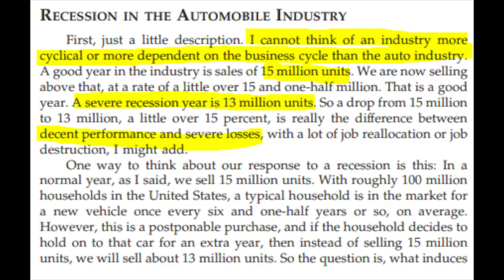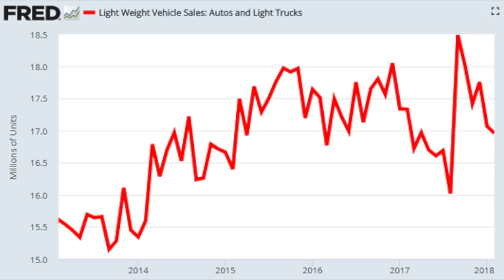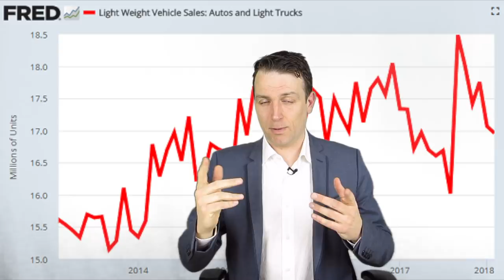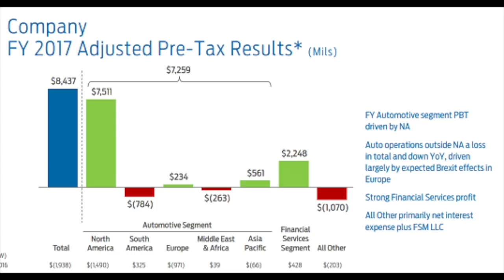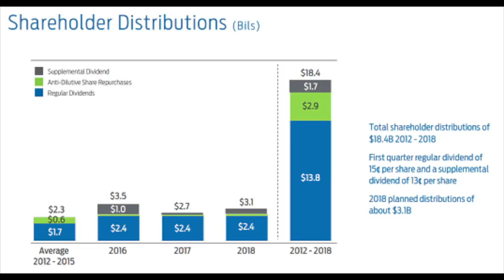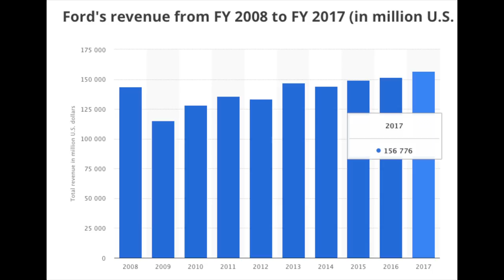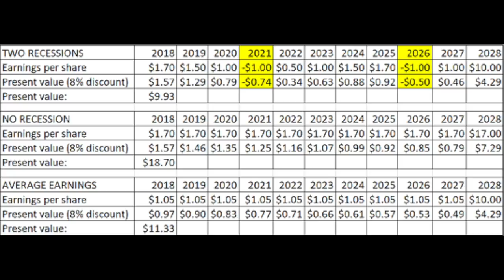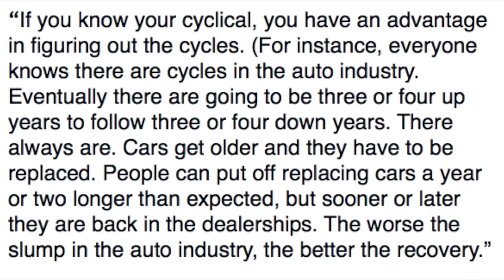SUNDAY STOCK ANALYSIS - FORD STOCK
Stock analysis of the week - Ford motor Company
Ford is a car manufacturer and thus cyclical in nature as is the automotive industry.
I make three DCF models where we see what is the value of FORD. However, the key is what will be the price when those who bought now for the dividend sell.

I am also a book author:
Modern Value Investing book: